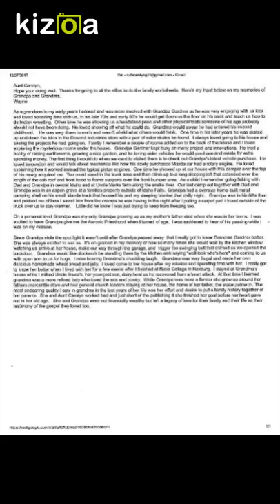Kizoa Movie - Video - Slideshow Maker: Test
Letter from Wayne Gardner Stanily's son